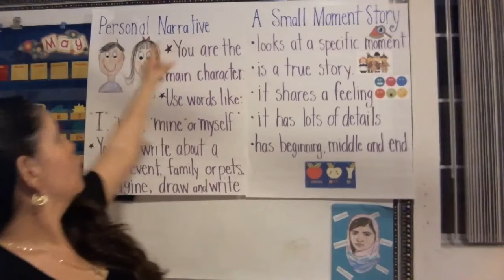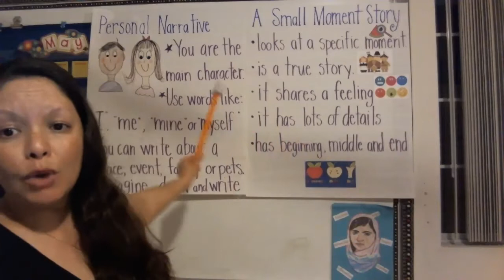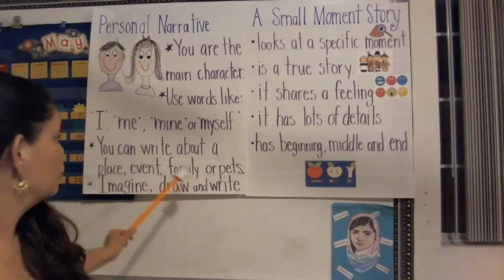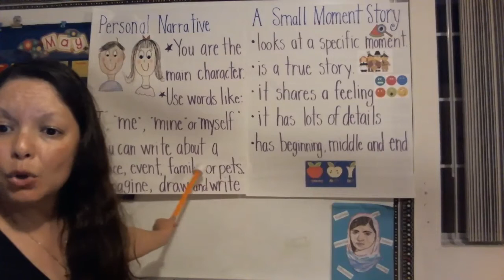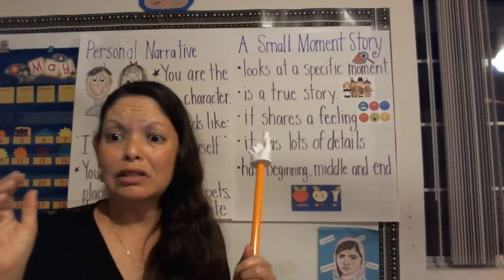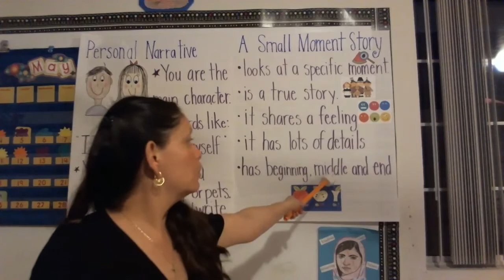Introducing Personal Narrative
We are starting new writing genre. Mrs. R. does a mini-lesson on personal narrative.